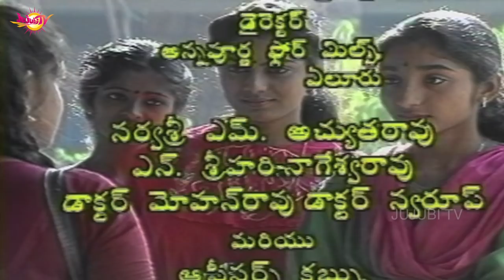Damn it Katha Addam Thirigindhi | Episode #1 | Devadas Kanakala | Rajeev Kanakala | Suma | Jujubi Tv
Watch Damn it Katha Addam Thirigindhi Episode - 1 here.

DamnItKathaAddamThirigindhi starring Devadas kanakala, Rajeev Kanakala,Sree lakshmi and others. Directed By Devadas Kanakala.